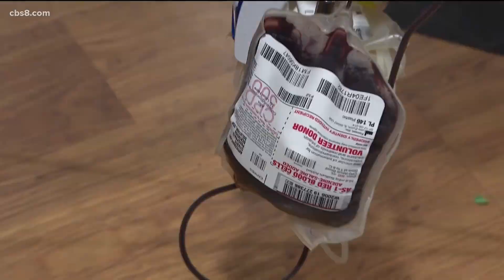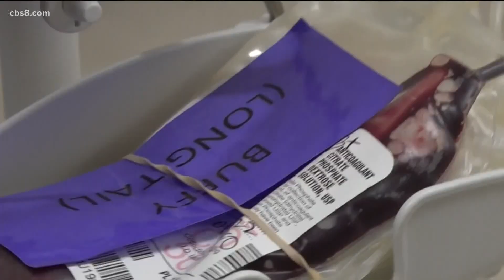Donate blood and San Diego Blood Bank will donate money to Ukraine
Campaign to send financial assistance to Ukrainian civilians kicked off Tuesday